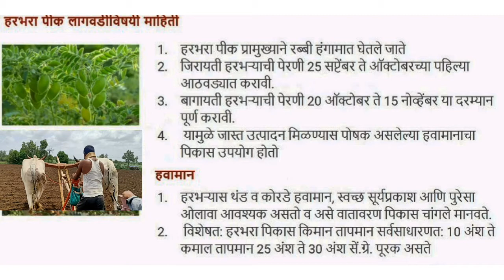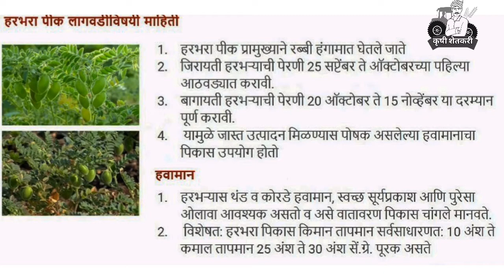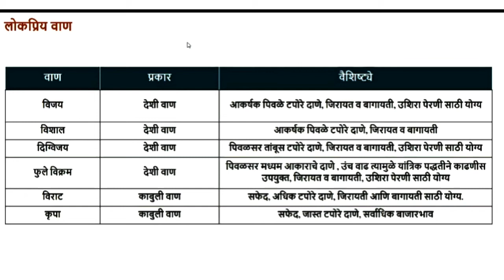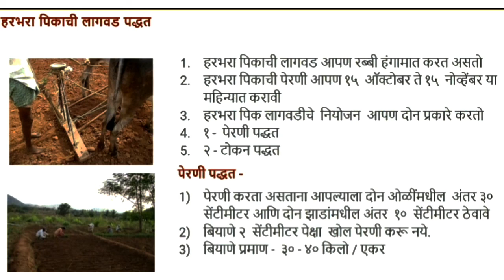हरभरा लागवड | हरभरा पूर्व मशागत |हवामान सुधरीत वाण एकरी 18 क्विंटलपर्यंत ऊत्पन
tags-
हरभरा लागवड ,हरभरा सुधारित वाण ,हरभरा रबी लागवड,सुधारित वाण ,जेके 92,विजय वाण ,दिग्विजय वाण,

Tag - papaya

papaya farming
papaya kheti kaise kare
papaya farming in maharashtra
पपई लागवड कशी करावी

papaya farming

पपई

papaya cultivation
papaya farming in india
पपई लागवड माहिती
पपई लागवड तंत्रज्ञान
पपई लागवड
papaya cultivation technology
पपई लागवड कोणत्या महिन्यात करावी
farming
कृषीदर्शन
कलिंगड रोग व कीड
केळी माहिती मराठी
papita
marathi news
केळी रोग व कीड
केळी रोपे
जैन आणि जी 9 फरक
केळी लागवड कालावधी
कलिंगड लागवड खर्च
केळी खत व्यवस्थापन
शुगर क्वीन
केळी जाती
केळी लागवड खर्च
papai lagwad mahiti in marathi
papai lagwad
commercial papaya farming
papai sheti
banana house
dd sahyadri
आधुनिक केळी लागवड
कलिंगड रोपे
जैन केळी रोपे
पाटील फार्मिंग टेक्नोलॉजी अन्ड सोल्युशन
krishidarshan
doordarshan mumbai
sahyadri marathi
papite ki kheti
टरबूज माहिती मराठी
पपई लागवड कधी करावी
पपई लागवड माहिती pdf
पपई लागवड पद्धत
कलिंगड खत व्यवस्थापन
indian farmer
पपई लागवड pdf
kalingad khate
टरबूज लागवड कालावधी
कलिंगड जाती
kalingad mahiti
आमची माती आमची माणसं
with me
पपई ला किती खर्च येतो
how to grow papaya
stay home
पपईचे संपूर्ण मार्गदर्शन
papaya cultivation with me
family farm
पपईचे दुप्पट उत्पादन कसे घेयचे
papai chi sampurn mahiti
papa
agritech farming
papai la konte khat takave
riping papaya
पपई लागवड - यशोगाथा
papai lagvad a to z mahiti
papai madhya konte antar pick vhave
papai lagvad kontya mahinyat karavi
papai chi lagwad
दोन एकरात पपई लागवड
farmer
दिशा सेंद्रिय शेतीची
गावाकडची शेती

best quality
high production
papai antarpik
papai rop vatika
papai sheti mahiti
papiteki kheti
papai sheti mahiti marathi
papai sheti in marathi
papai che fayde in marathi
papai ke fayde
papai chya panacha ras marathi
papaya farming in israel
gavakadachi sheti
krushi manthan
royal shetkari
पपई पिकातून कमवा 10 लाख रुपये उत्पन्न
sandy n yadav
पपई शेती मार्गदर्शन
पपई खाण्याचे फायदे
पपई रेसिपी
पपई लागवड व्हिडिओ
पपई वरील व्हायरस साठी रामबाण उपाय
पपई वरील व्हायरस साठी घरगुती स्प्रे
सेंद्रीय पध्‍दतीने पपई लागवड
a success story on papaya cultivation through organic farming
grow and harvesting papaya
papaya farming in pakistan
पपई लागवड माहिती मराठी
पपई लागवड़
पपई लागवड हंगाम
papaya farming in philippines
तैवान 786 पपई
papaya farming in telugu
पपई ची लागवड कशी करावी
पपई लागवड यशोगाथा
grow and harvesting
harvesting papaya
grow papaya
papaya harvesting
पपईची लागवड कशी करावी
तैवान 786
farming in india youtube
farmers in india wikipedia
पपई लागवड पद्धत:
तैवान 786 पपई लागवड
पपई लागवड agrowon
पपई लागवड व उत्पादन
पपई लागवड मार्गदर्शन
पपई लागवड in english
पपई लागवड माहिती द्या
पपई लागवड खत व्यवस्थापन
पपई लागवड बद्दल माहिती
पपई लागवड अंतर
पपई लागवड केव्हा करावी
पपई लागवड कशी करायची
पपई आंतरपीक
future technique
andalucía
la axarquía
frutas tropicales
españa
fruit
papaya de málaga
cultivation technology
futuretechnique
papaya harvest
papaya processing
málaga
agricultura
papayi seti
पपईपीक
amchi mati amchi manse (26 april 2019)
marathi news online
marathi news headlines
मल्चिंगवर पपई लागवड
पपई पीक
तायवान 786 पपई
papai mahiti
fresh marathi news
marathi news fatafat
सातबाराच्या बातम्या
712
शेती
marathi news today
marathi news debate latest
marathi news debate
विदर्भातील पीक
कमी पाणी लागणारे पीक
ripe papaya
papaya ripe
पपई तोटा
organic पपई
पपई भाववाढ
पपई साठी लागणारे
पपई फवारणी
पपई खर्च
पपई नफा
papaya information
पपई बाग
papaya profit
papai loss
papai kharch
बीड
पपई लागवड संपूर्ण माहिती
papai lagvad
papaya cultivation cost and profit
production technology of papaya
papai lagvad in marathi
papai lagavad paddhat
पपई लागवड सल्ला
पपई लागवड तंत्र
papaya farming profit per acre
papaya cultivation practices
papaya farming techniques
 papaya
papita cultivations agriculture
papai lagvad shetkari sathi mahiti
organic farming
पपीता की खेती से कितनी कमाई
papita farming in india
papita agriculture farm
how much profit can get in papaya farming
vegetable
taiwan papai
crop organic farming
papita farming in maharashtra
papita verity
papaya farm goa
papaya farming profit
taiwan 786
taiwan 786 papita kheti
पपिता की खेती
organic kheti kaise kare
papai chi sheti
कृषी शेतकरी mahiti harbhara avin jat,harbhara changali  van